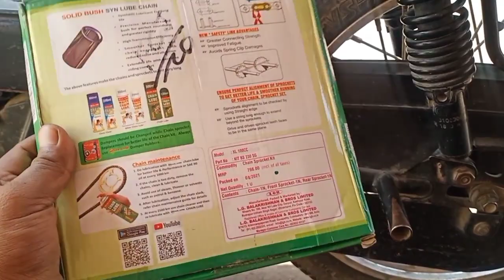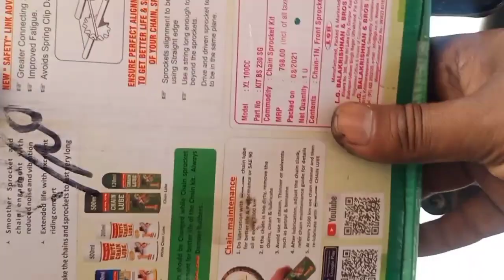टीवीएस एक्सएल हंड्रेड चैन लॉकेट फिटिंग फुल डिटेल|| Excel hundred Chinese pocket fitting detail|TVS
हेलो दोस्तों आपको बाइक से संबंधित कोई भी जानकारी के लिए Rakesh bike repairingप्लीज हमें कमेंट बॉक्स में कमेंट करो धन्यवाद 🙏

COVER TOPIC👇
टीवीएस एक्सएल हंड्रेड चैन लॉकेट फिटिंग फुल डिटेल
xL100
Excel hundred Chinese pocket fitting detail
TVS

1:my mic boya M1
2:my mobile
3:my multimeter
4: my BS6 OBD